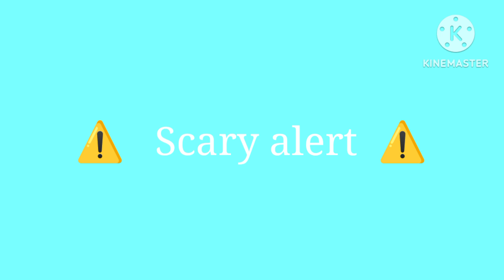Top 5 scariest jumpscares but there's actual jumpscares